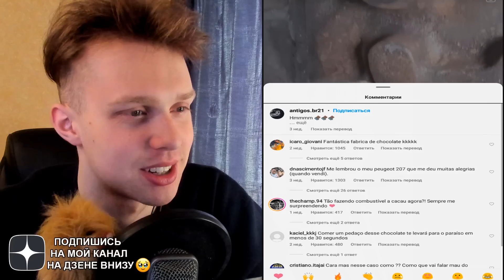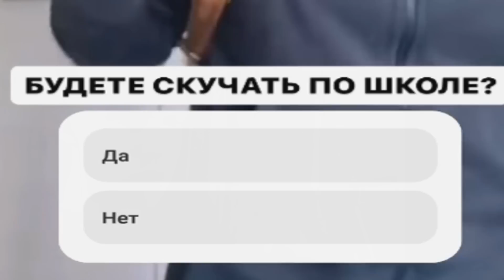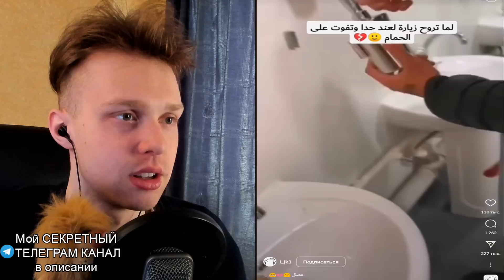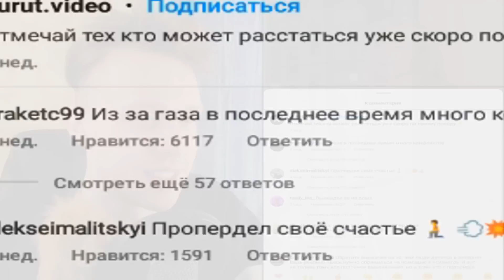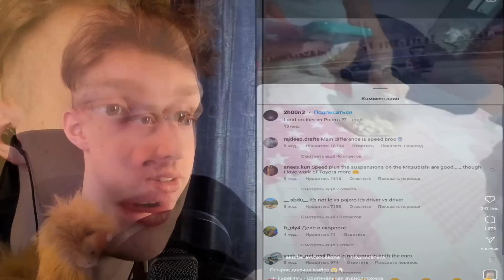СМОТРИ НЕ ЗАЛИПНИ! Это САМОЕ ПРИЯТНОЕ ВИДЕО в ТИКТОКЕ - Попробуй Не скажи ВАУ Челлендж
Ролики, которые присутствовали в видео из TIkTok